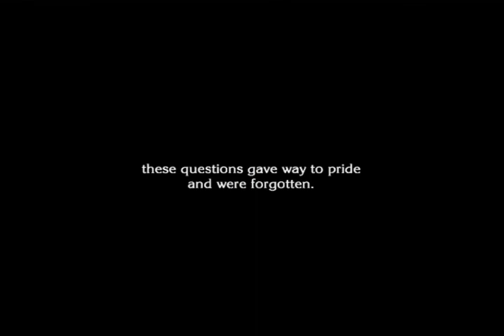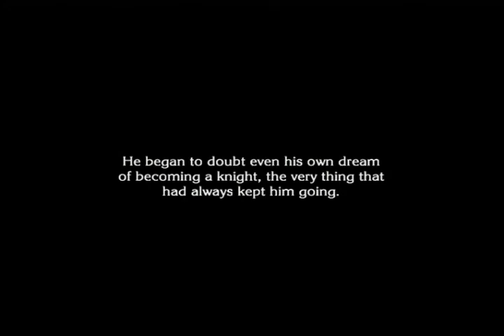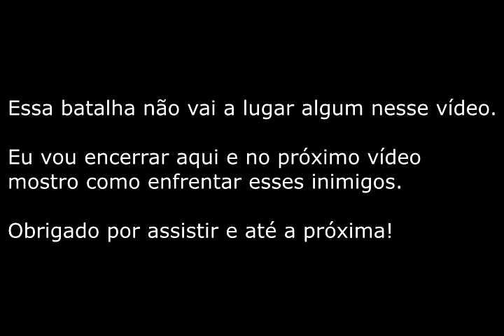Vamos Jogar: The Last Story (#35) - Lugar dos Segredos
Nesse vídeo, vamos para o Lugar dos Segredos com apenas Zael e Calista.

O jogo está disponível no Wii em versão física.

Estou gravando usando uma Avermedia Game Capture HD